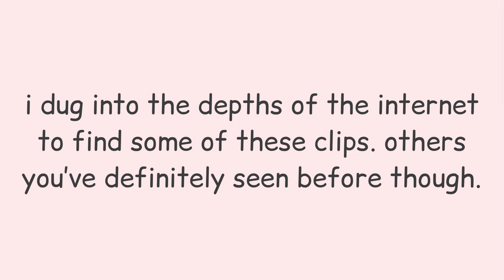random lin-manuel miranda clips that make me smile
heres a messy ￼compilation￼ of my favorite lin-manuel miranda clips.